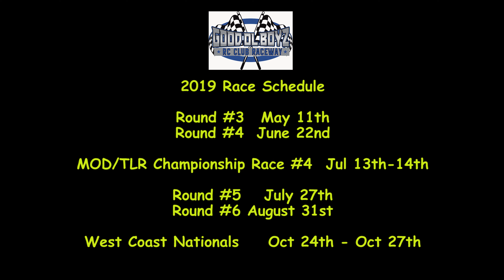GOB Point Series RD2: M3 Sportsman 4WD Buggy A Main - 4/27/19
I attended the 2nd Round of the 2019 Good Ol’ Boyz (GOB) RC Club Point Series this past Saturday. Ed Turney, Cindy and their track crew did an outstanding job getting the track ready for some 5th Scale Off-Road Racing.  If you are still on the fence about coming out, quit thinking about and come join us for some fun. You will not be disappointed. Special thanks to the Race Director Tiger Woods for doing a great job keeping the racers in line and the program on track. Thanks again!

This is a 6 round series, there is still time to come out and race. Even if you don’t do the complete series, they do prizes for the top 3 finishers in each class after each round. They also have a beginner class. If you’ve been itching to get back into racing, now’s the perfect time. Let’s go racing!!